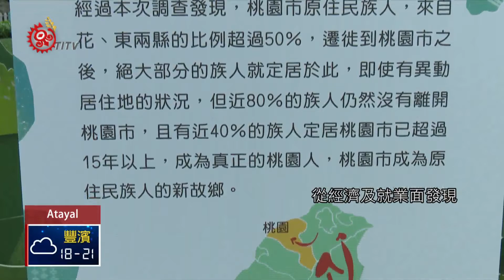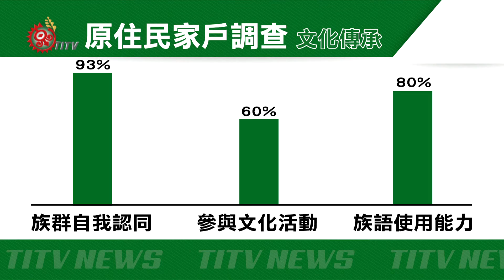桃園原民家戶調查 55.6%族人無儲蓄 2018-11-22 Atayal IPCF-TITV 原文會 原視族語新聞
To'ing qnxal tayal hminas smka ungat snku nha pila

午安，我是Wagi‧Tensi，歡迎收看1200原視新聞，我們以泰雅族語來播報，今天11月22日星期四。

桃園市現在已經是全國都市原住民人口最多的城市，為了探討桃園市原住民的家戶狀況，進行家戶調查，發現族人baqun nha qu gaga nanak有高度的自我族群認同，但是從家庭況狀來看， hminas smka 有將近５成族人，ungat snku nha pila是沒有任何積蓄的。

桃園市原住民人口逐年上升，為了建構原住民族政策，桃園市原民局委託大葉大學，進行原住民家戶調查，從經濟及就業面發現，有工作的族人只有約65.2%，而平均失業率達到4.1%，但中高齡失業平均更高有5.7%，另外族人的經濟狀況也不盡理想，將近有55.6%沒有任何儲蓄，儲蓄2萬元以下大約33.7%，達到家戶儲蓄10萬元的只有0.1%，顯示族人就業狀況弱勢，也缺乏儲蓄理財能力。

在文化傳承部分，調查顯示有高達93%的族人認同自身文化，對於文化活動參與的積極度也有達將近60%，另外使用族語的能力，統計結果雖然有將近80%能說或是會聽，但大多是長輩為主，年輕人使用以及聽懂族語的能力，還是稍顯不足。

桃園市原民局長表示，桃園原住民大約有1萬9千戶，這次調查戶數多達到5千戶，等同於普查，有了基礎資料，未來能夠檢視原民相關政策，提出具體的改善措施。